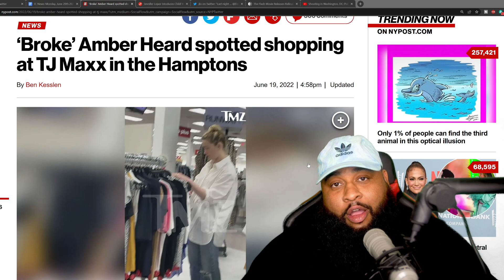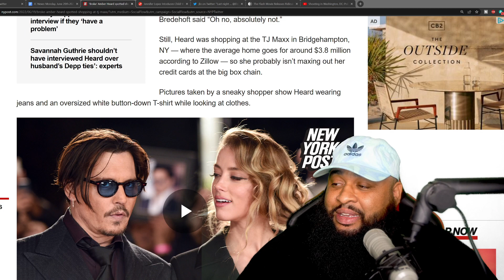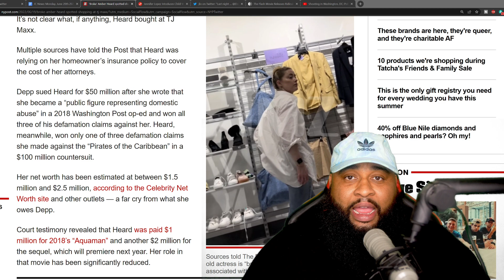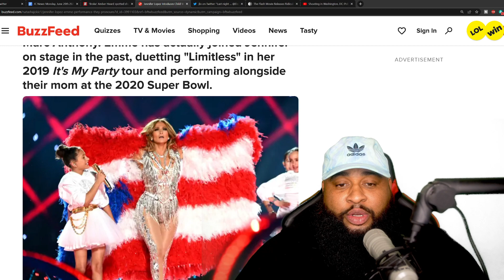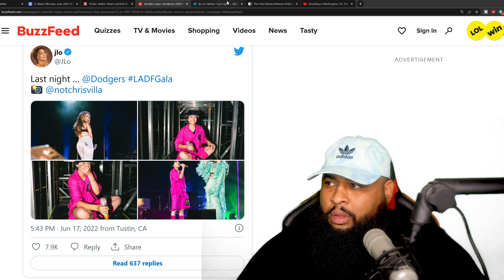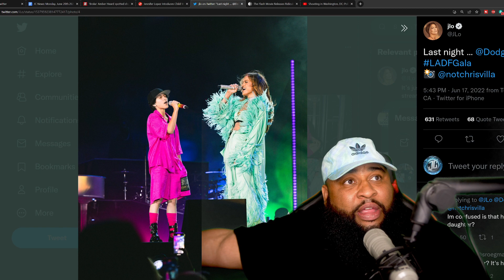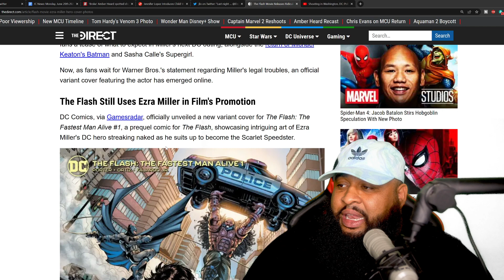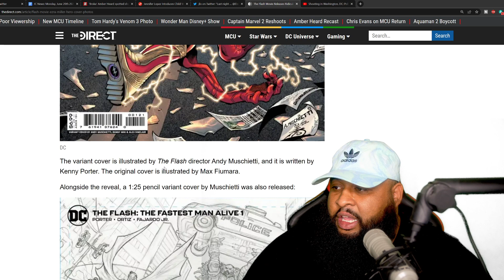Amber Heard is Broke! Caught Shopping at T.J. Maxx? | JC Daily News.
Amber Heard was caught at a Hampton NY T.J. Maxx shopping for discount clothes. Don't fall for the hook y'all!

BECOME A YouTube SPONSOR!!! for exclusive content on all things MEDIA! (to put a League member on payroll)

Podcast: Jody's Corner Live! - Spotify, Itunes, Google Music

Jody's Corner
3651 South La Brea Ave 958